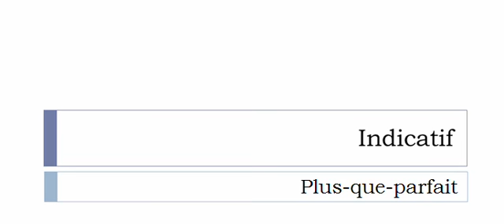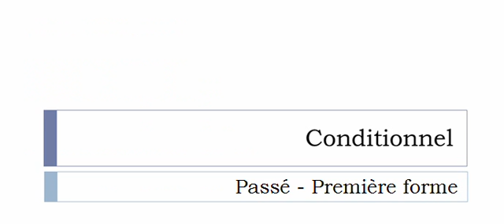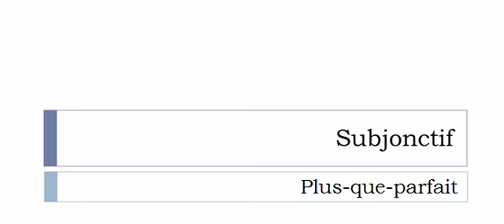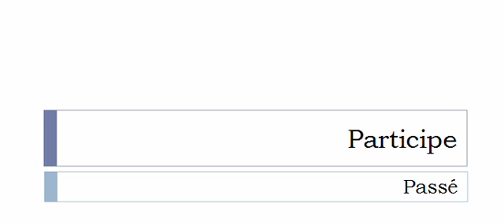Conjugaison française = Toutes les formes